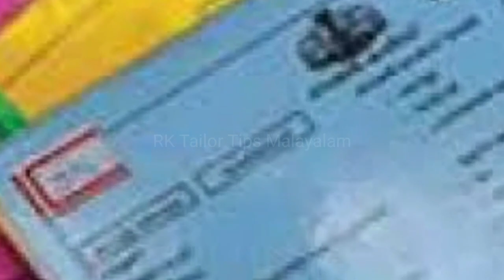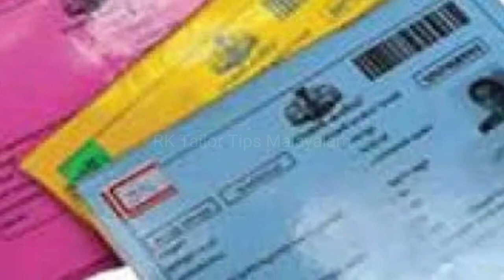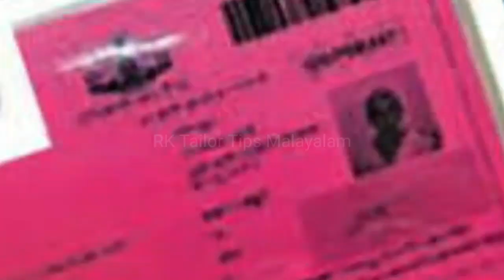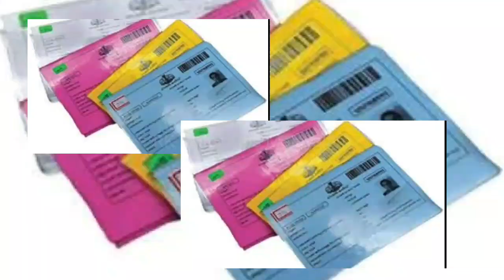റേഷൻ കാർഡ് BPL കാർഡ് ആക്കാൻ ഇപ്പോൾ അവസരം ഉടൻ അക്ഷയ കേന്ദ്രങ്ങൾ വഴി അപേക്ഷിക്കാം